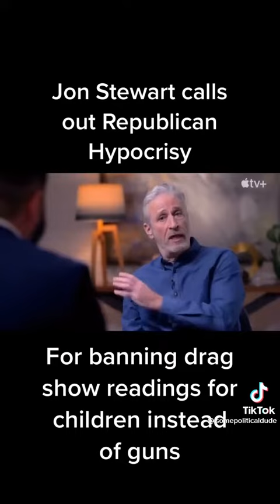Jon Stewart Defends Drag Queens Like A King